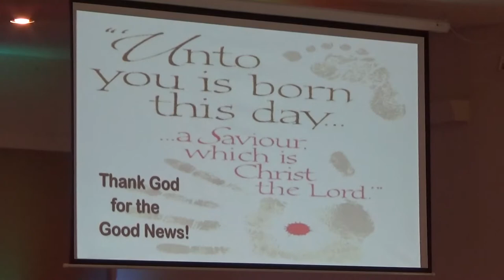Altar 17Dec17 CLIP 15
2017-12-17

CCLI 5918